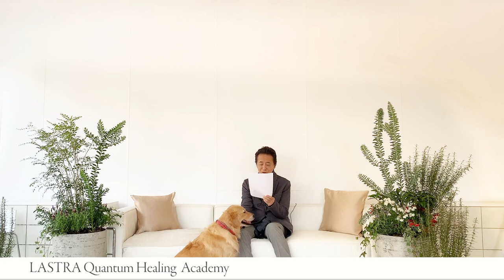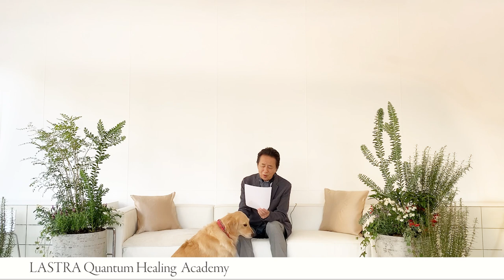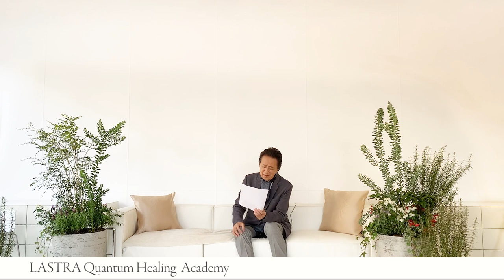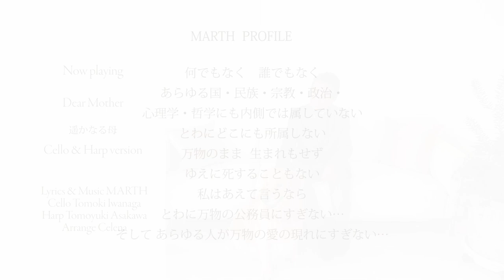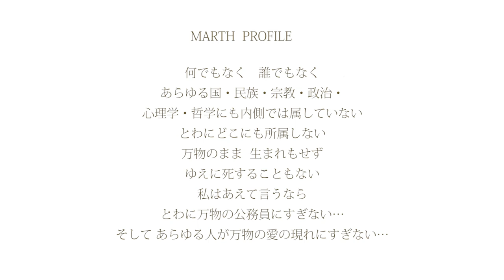Vol.142 自我がどんなに良いものになっても、どんなにすごいものになっても醜いだけなのです。大切なのは、良いも 悪いも自我は存在しないということであり、美しさや、真の芸術性は無我性にあるのです…。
LASTRA Quantum Healing  Academy  Vol.142 Q:世界は、これからどうなってしまうのでしょうか。
A:自我がどんどん薄くなってゆくことでしょう…。

自我がどんなに良いものになっても、どんなにすごいものになっても醜いだけなのです。
大切なのは、良い自我も 悪い自我も存在しないことであり、美しさは、真の芸術性はそこにあるのです…。
なぜなら、それこそが、この世界の真実だからです…。(2022年3月6日撮影)

今日のBGM 「遥かなる母」チェロ&ハープバージョン 2022年3月15日 発売 CD はこちら

MARTH FILM で配信中 アニメーション「イザヤからの手紙 - イザヤの遺言 - 」2022年11月11日公開

Dear Mother
遥かなる母

Cello & Harp version

Lyrics & Music MARTH
Cello Tomoki Iwanaga
Harp Tomoyuki Asakawa
Arrange Celena